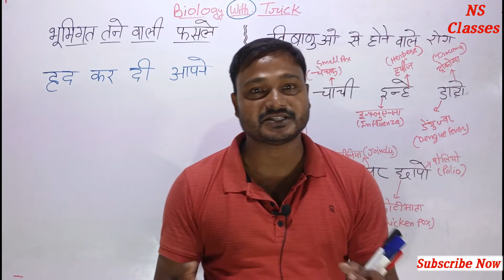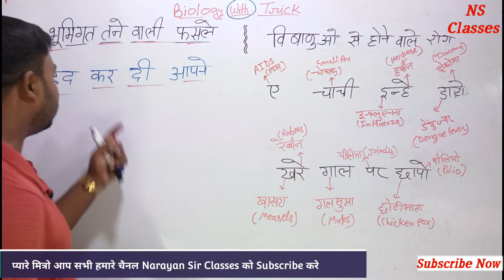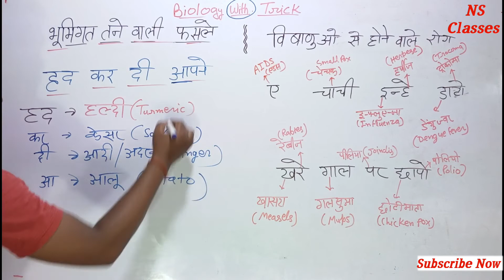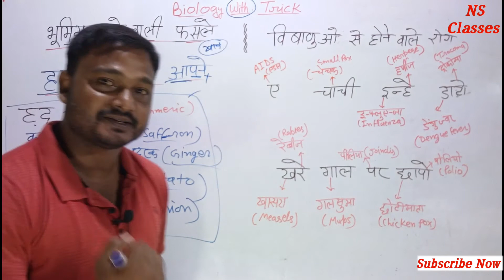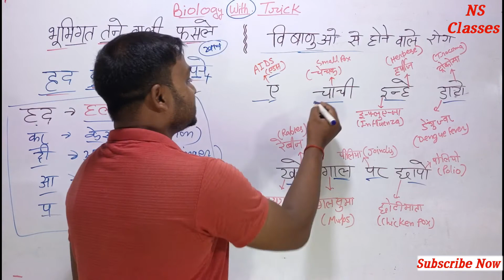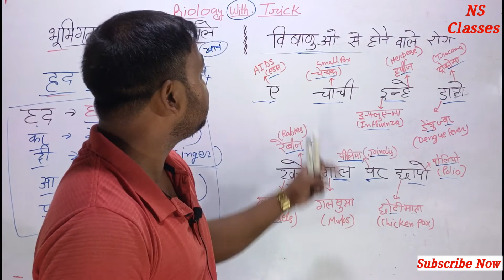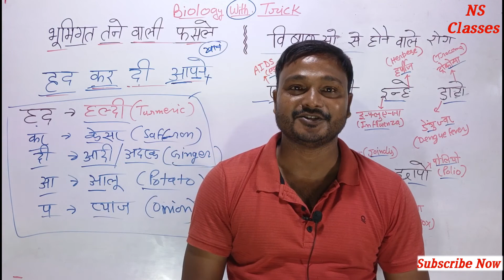विषाणु(Virus)से होने वाले रोगों के नाम ट्रिक |तने वाली फसले ट्रिक|विज्ञान जीके रोग बायोलॉजी GK ट्रिक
About Video:–
प्यारे broters & sisters इस विडियो में जीव विज्ञान के सबसे important topic विषाणु(Virus)से होने वाले रोगों के नाम ट्रिक से best तरीके से बताया गया है,video को end तक जरूर देखना और कमेंट में जरूर बताना कि आप लोगो को वीडियो कैसा लगा और इसमें क्या सुधार करना है ये भी बताना । आप सभी को दिल से धन्यवाद।🙏

Virus se hone wale rog

आप सभी चैनल को ज्यादा से ज्यादा प्यार दे,
                 Support kare🙏

विषाणु से होने वाले रोग

Mr. Narayan Sahani –Narayan Sir Classes